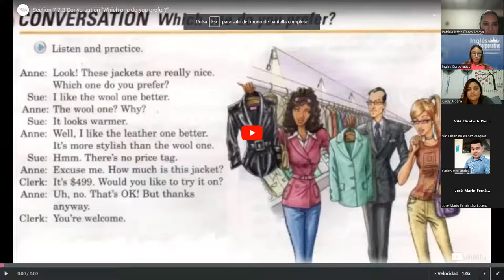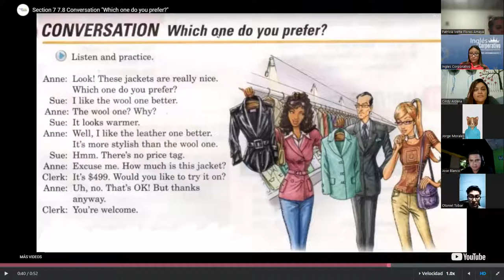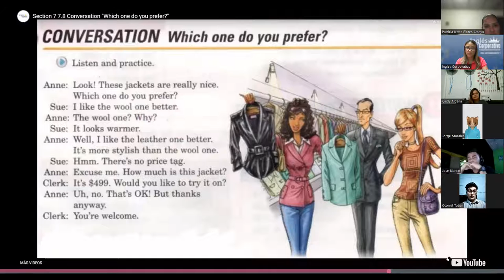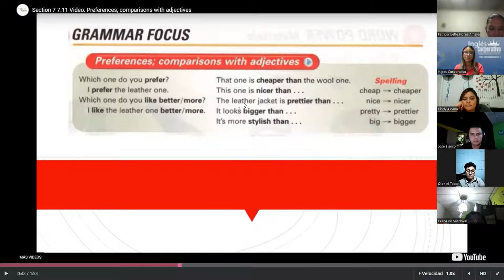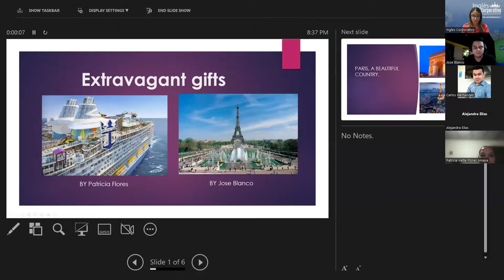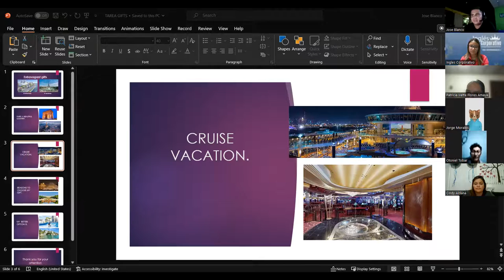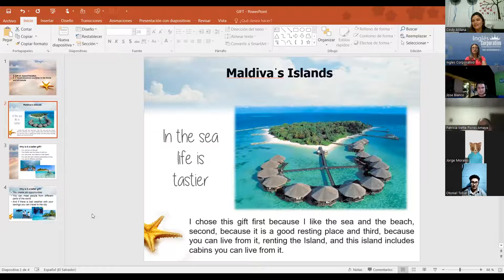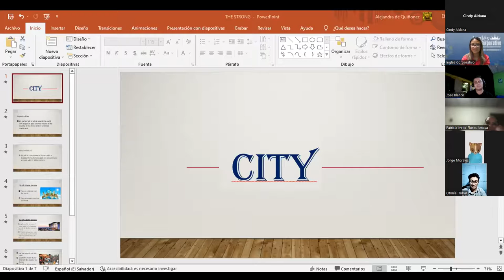SESION 6 - 07 -06- 2023 - PI1-01-8-9-PM-05-23 -MEDINA - Which one do you prefer?